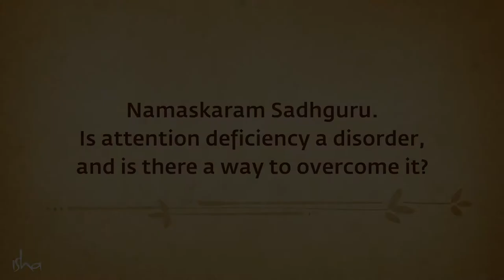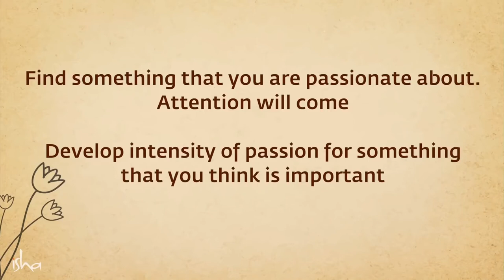Overcoming Attention Deficiency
Find something that you are passionate about Attention will come!!!
Develop intensity of passion for something that you think is important!!!
The state of your mind from childhood to now need not be the state of your mind for the est of your life!!